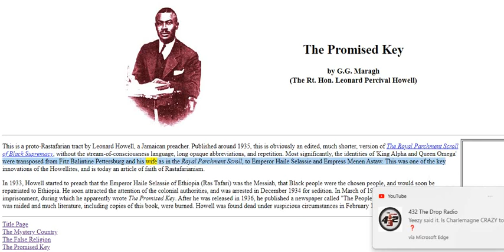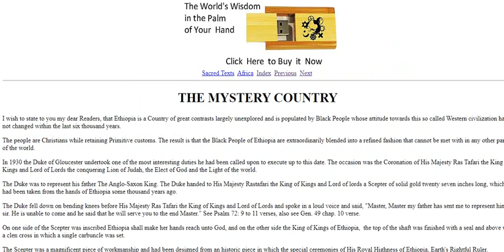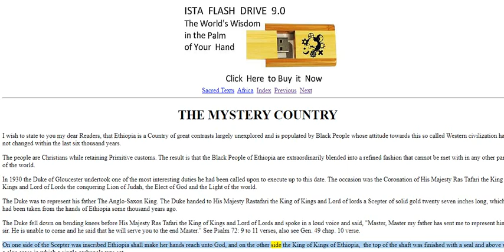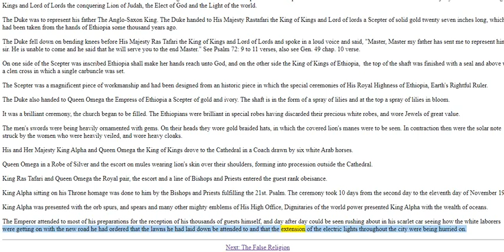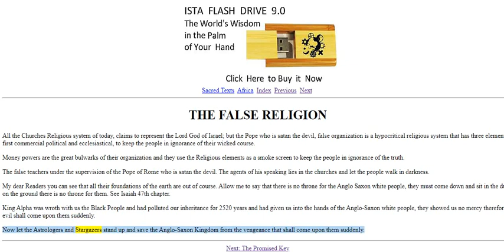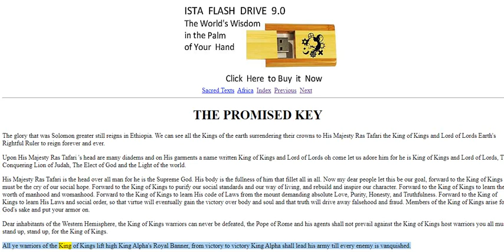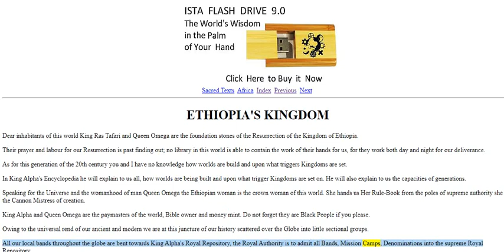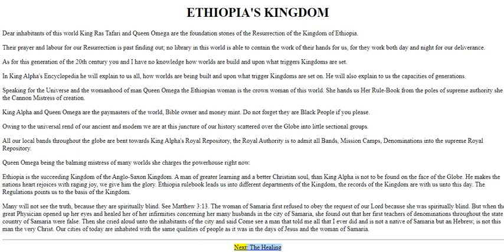🟢 THE PROMISED KEY by Gong-Garu Maragh - The Rt. Hon.: Leonard Percival Howell. 🔥🔥🔥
🟢 Most significantly, the identities of 'King Alpha and Queen Omega' were transposed from Fitz Balintine Pettersburg and his wife as in the Royal Parchment Scroll, to Emperor Haile Selassie and Empress Menen Astaw.

🟢 Agreement Renegotiation & Stipulations: 1. 2. 3. The information you obtain here is not, nor is it intended to be, legal advice. 4. AhuuakhIndianNation does not consent to unlawful action. AhuuakhIndianNation advocates and encourages one and all to adhere to, support and defend all law which is particularly applicable.

🟢 The noteworthy failure of the GOVERNMENT or any alleged agency thereof to at any time REBUT anything appearing on this PLATROFM constitutes a legal admission of the fidelity and accuracy of the materials presented, which are offered in good faith and prepared as such by AhuuakhIndianNation and third parties affiliated or otherwise. If the GOVERNMENT wants to assert that any of the religious and/or political statements that are not factual appearing on this website are in error, then they as the moving party have the burden of proof, and they must responsively meet that burden of proof under the Administrative Procedures Act 5 U.S.C. §556(d) and under the due process clauses found in the Fifth,  Sixth, and Seventh Amendments to the national Constitution BEFORE there will be response to any summons, questions, or unsubstantiated and slanderous accusations. Attempts at calling presented claims "frivolous" without specifically rebutting the particular claim, or claims, deemed "frivolous" will be indeed "frivolous" and prima facie evidence that shall be used accordingly. ATTENTION, if anything on this PLATFORM is found to be in error a good faith effort will be made to correct it in timely fashion upon notification.